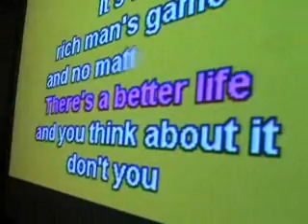Joseph Arch (Joey) KARAOKE 13-08-2011-Danielle Hunt 9-5.wmv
It's Saturday Night in August, 2011, at the Joseph Arch Public House (Pub with food) in Barford, near Warwick, Warwickshire, England, and it's the young Landlady's Birthday...

The theme is Cowboys & Indians (Native Americans), however the interpretation is a little more broad.  Enjoy.